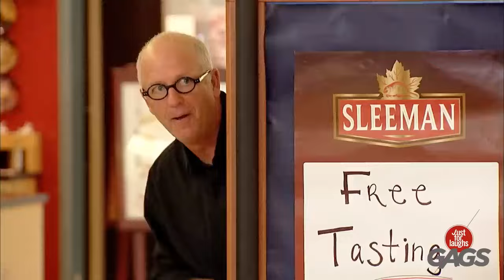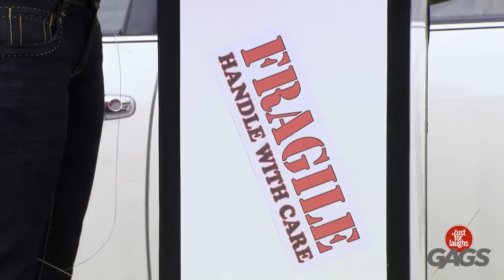La abuela se enoja | Bromas